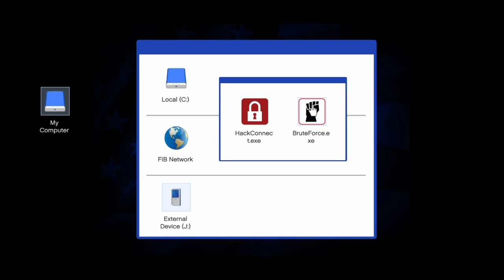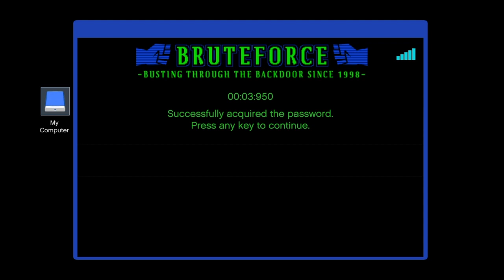THE BUREAU RAID GTA 5